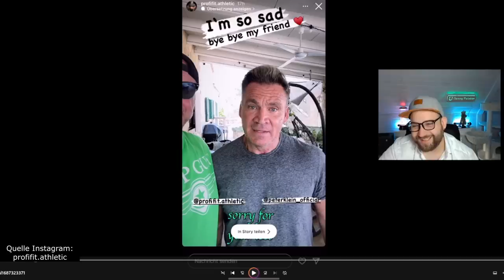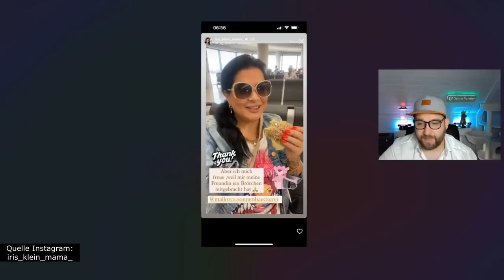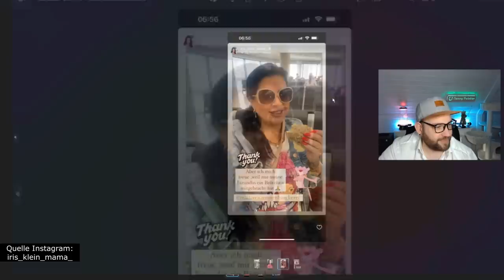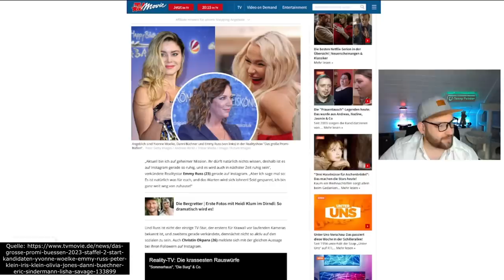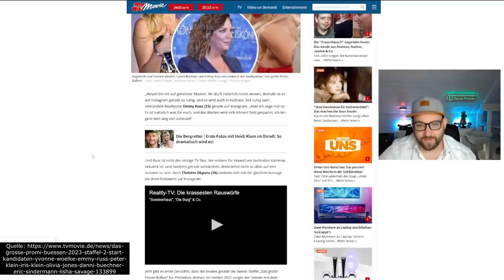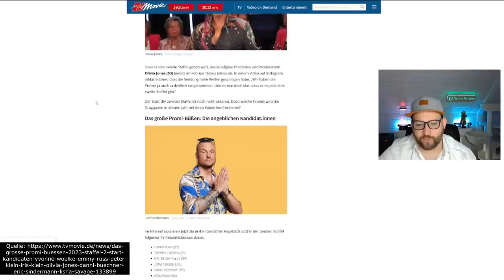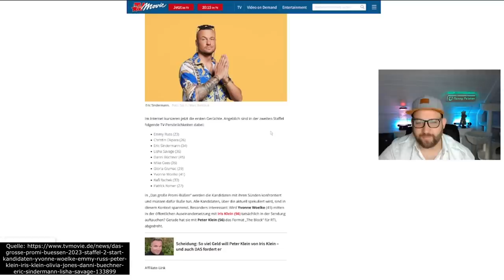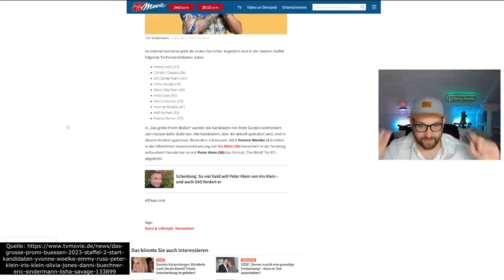💣 Peter Klein ZEIGT WEITERE ZERSTÖRUNGEN in der FINCA! Yvonne Woelke bei Promi Büßen? ALLE INFOS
Hallo Freunde, ja heute wird es spannend. In einem Video von Peters Freund konnte man heute die zerstörten Sonnensegel in der Finca sehen. Hier hat angeblich Iris klein nach der vermeintlichen Affäre ziemlich gewütet. Peter verabschiedet sich und hierbei lässt er einen Blick auf das Sonnensegel zu. Aber auch Yvonne Woelke scheint es geschafft zu haben. So soll sie nach neusten Gerüchten im TV Format Promi Büßen dabei sein. Alle Infos.